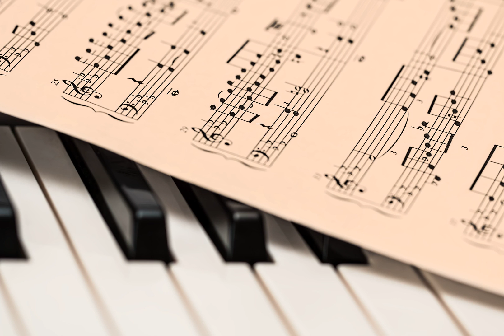Country Kitchen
Plodding, bright, naive and inquisitive contemporary classical for strings and piano.